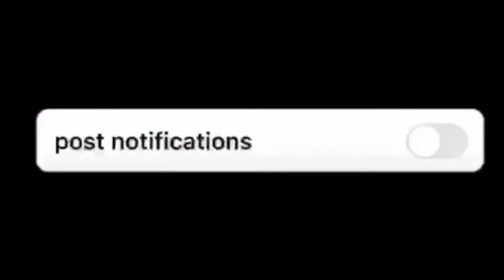How The 2019-2020 Raptors ALMOST BUILT A SUPERTEAM..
After winning a championship back in 2019, the raptors could've added Paul George and Russell Westbrook to their championship roster lineup, if they traded almost their young core of their bench in: Fred vanvleet, Pascal Siakam, and OG anunoby, with picks in consideration. If this trade went down, it would've been a big problem for the league, and questions for the Raptors Future in keeping this core together for a long duration of time, as The Raptors now have good flexibility, they have a bright future for years to come, as i see them contenting soon with the Roster they have now. In this video i discuss, on how the raptors almost built a superteam, and the problems of most of them, in today's NBA market, with salary cap situations. But let me know what you think ! and enjoy :)

*ignore tags*

nba,espn nba,nba highlights,nba news,nba 2k21,nba raptors,2019-20 nba season,nba finals,nba playoffs,raptors,How The 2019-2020 Raptors ALMOST BUILT A SUPERTEAM...,kawhi leonard on the raptors,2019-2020 Raptors,Masai Ujiri,Raptors Championship Year,Paul George And Russell WestBrook Get Traded To The Raptors?,Paul George And Russell Westbrook Trades,What If Russell Westbrook And Paul George Traded To Toronto?,Sportsnet,Would The Raptors Win The Championship Again?

this video is from my 1st channel deemy baby enjoy